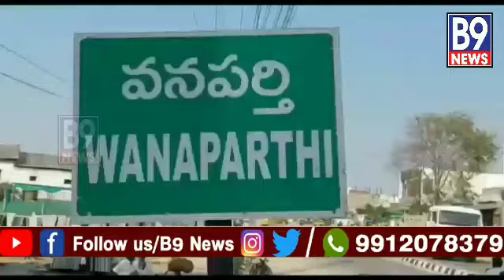వనపర్తి జిల్లా కేంద్రంలో గోమాత కు అంగరంగ వైభవంగా శ్రీమంతం చేసిన ఎలిశెట్టి శ్రీధర్ దంపతులు - B9 NEWS